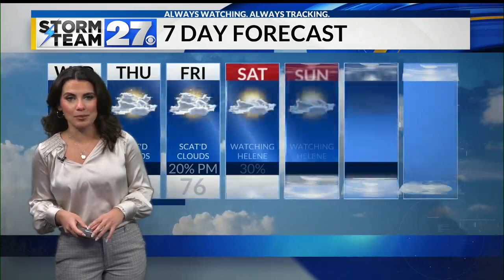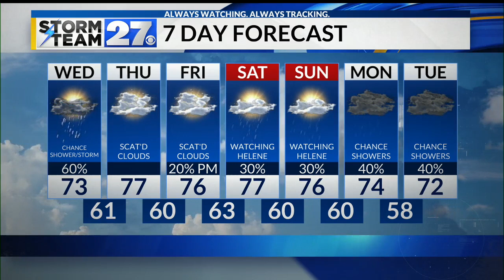Tracking rain chances for today and weekend